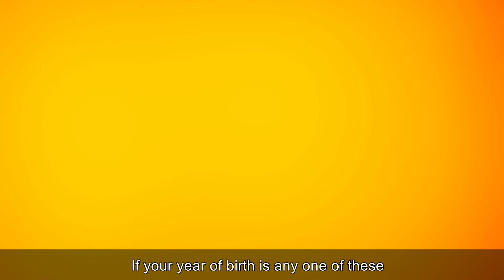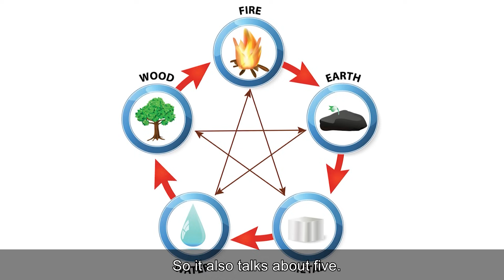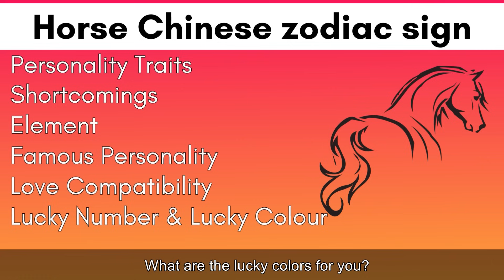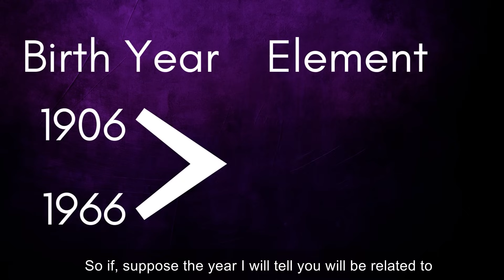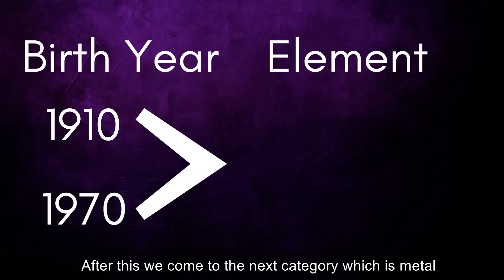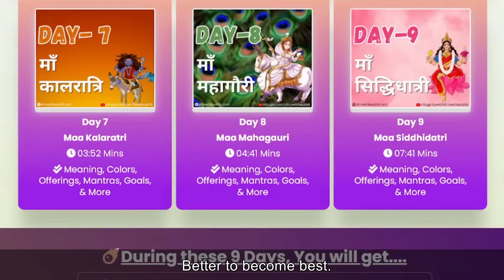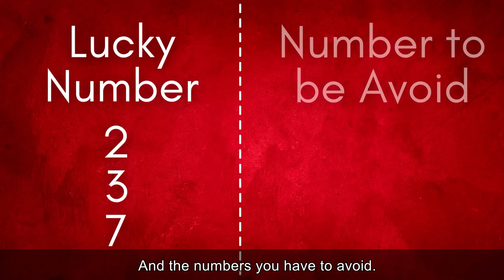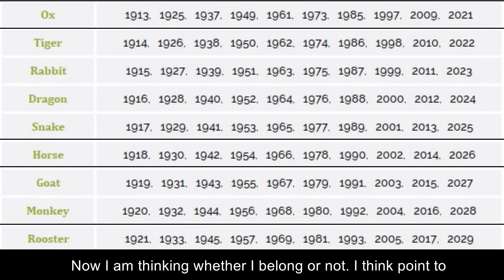Traits of Horse Sign in Chinese Astrology and Compatibility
Horse sign is considered very powerful. enthusiastic and a go getter energy . This video from nittygrittywithdrneetikaushik , shares the following amazing things

1. Traits of horse signs
2. shortcomings of horse sign
3. love compatibility of horse sign
4. Best professions for you
5. Best directions for you
6. Best colours for you
7. Advice to family members of horse sign
8. Famous personalities of horse sign